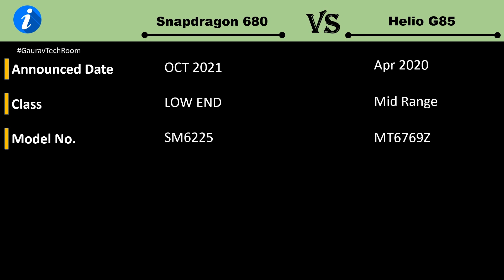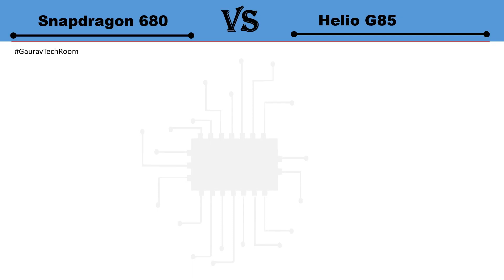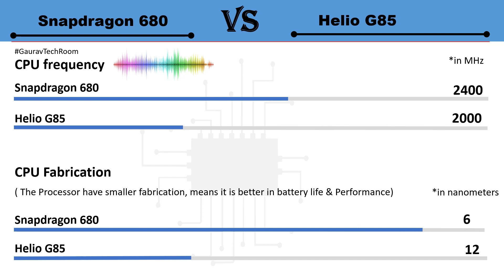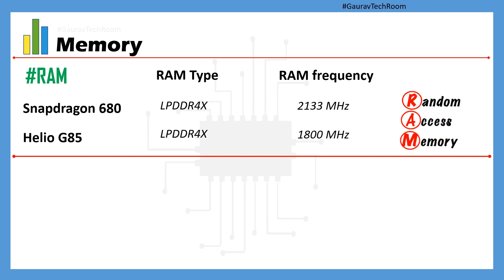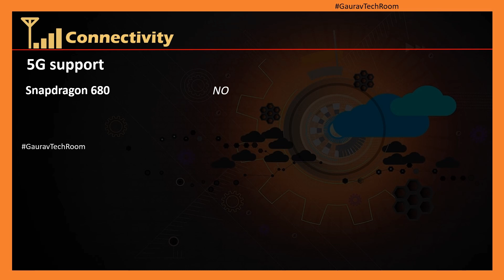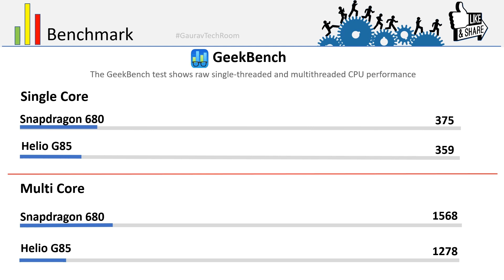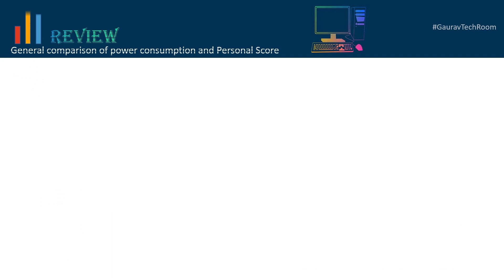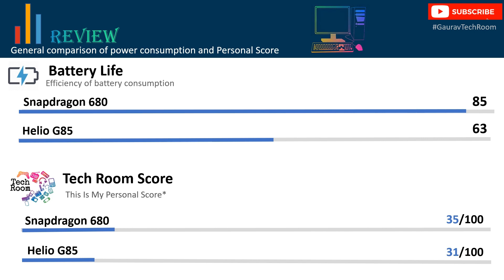Snapdragon 680 Vs Helio G85 | SD 680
Snapdragon 680 Vs Helio G85 | Helio G85 Vs Snapdragon 680 | 680 Vs Helio G85 | 680 Vs G85 | G85 Vs Snapdragon 680 | G85 Vs 680

Qualcomm Snapdragon 680 Vs MediaTek Helio G85 Full HD 1080p Comparison In Hindi

Music
NCS

680 Vs G85 Full HD 1080p.mp4